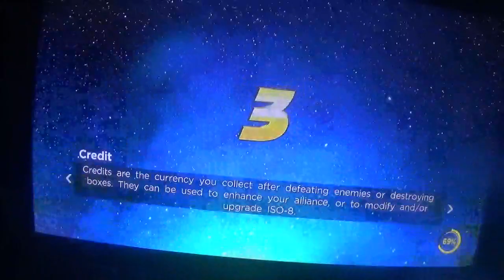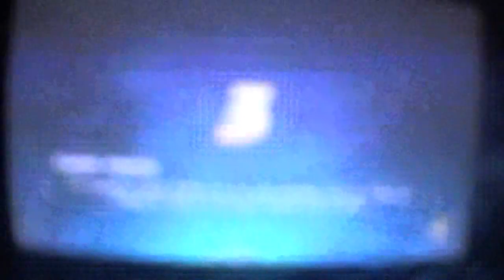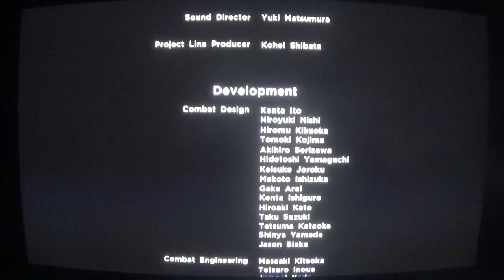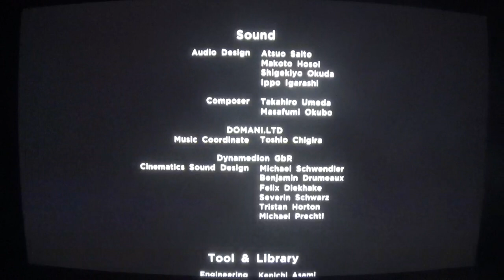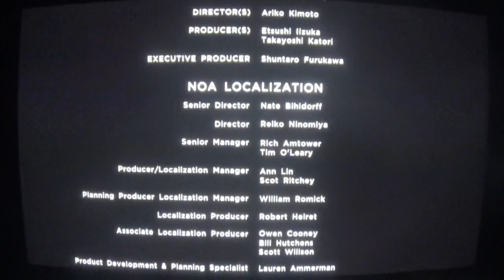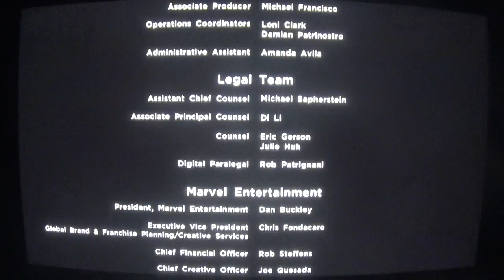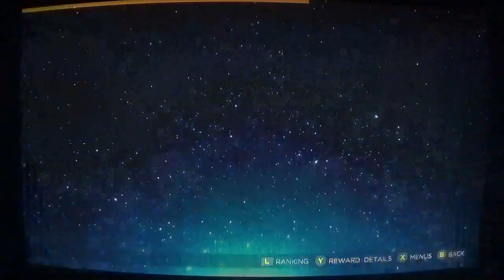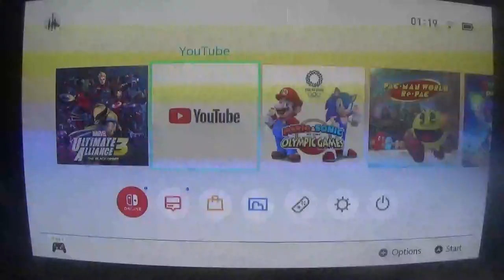marvel ultimate alliance 3 the black order finale